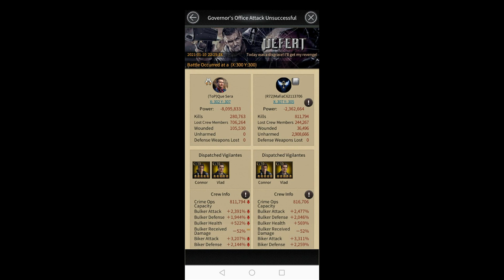How It Can Be Possible? - Mafia City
How it can be possible This Player playing in Mafia City with 1.4 billion power and 3000% + Biker attack in just 3 months plus not showing in Ranking for some reason
UPDATE - Okay Guys About not showing in ranking because his city was so new that there was no Migration evet yet to come so he didn't show up in ranking until Migration but how fast he grow is still crazy to me.